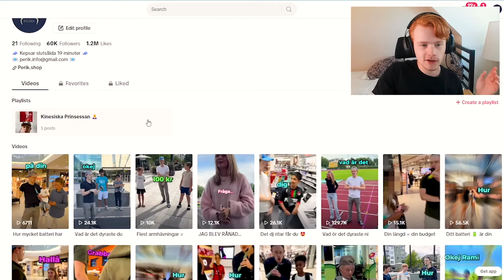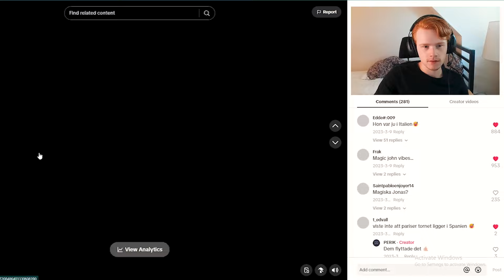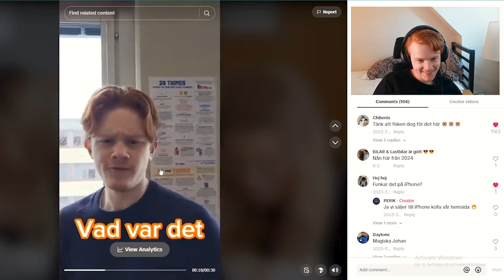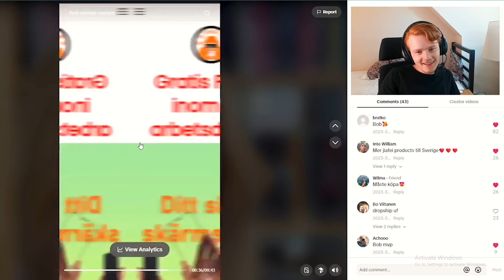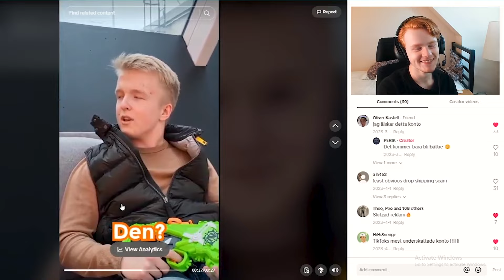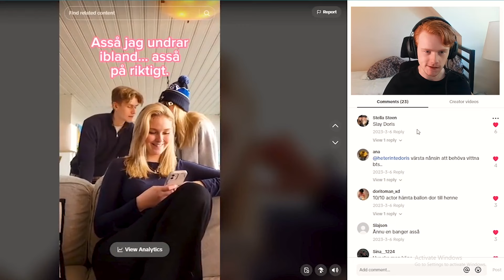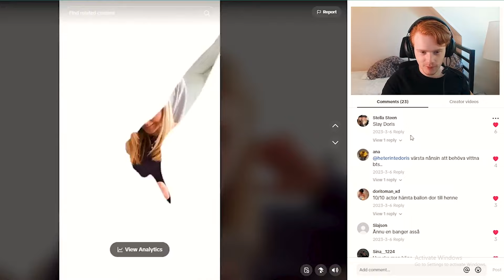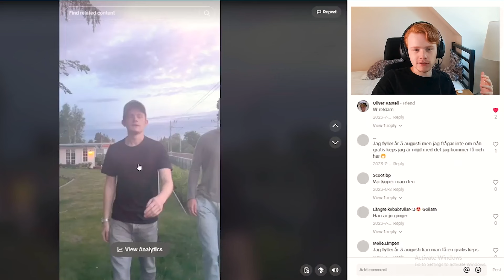Reagerar På Mina GAMLA TikToks...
Jag reagerar på mina gamla TikToks för 1 år sedan.